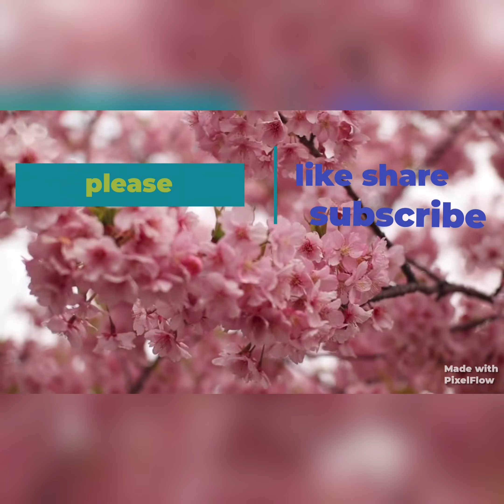Cute stylish trendy long frocks designs || latest frocks designs || beautiful designs of 2022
Long frocks,Turkish frocks designs,organza dresses,latest fashion,trendy dresses for girls,trend for teenagers,